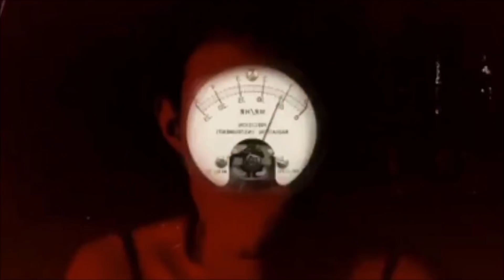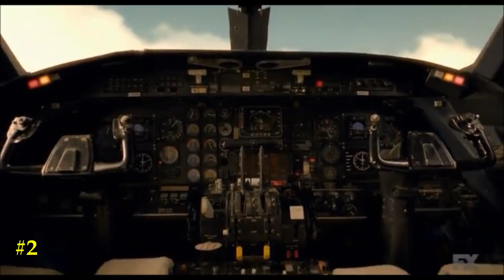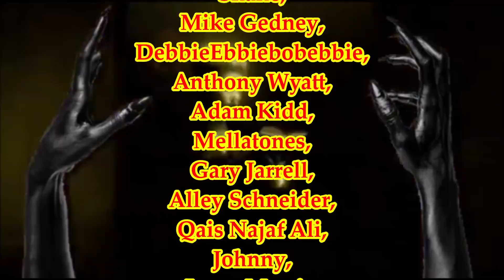AHS Apocalypse 8 Ambiguous Questions in Episode 1 That Require Answers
Intro and Outro by Jessie Aguayo